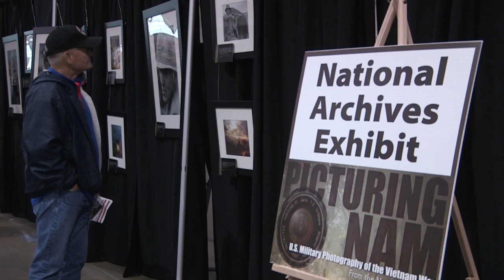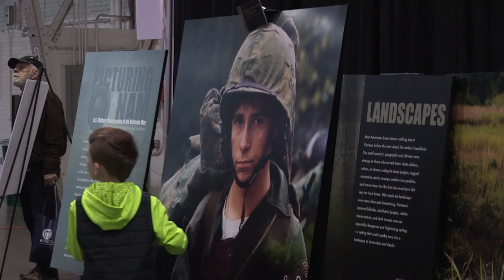CNY Veterans Parade and Expo